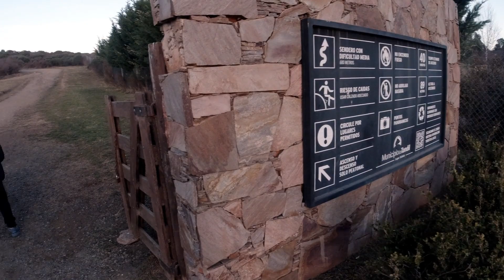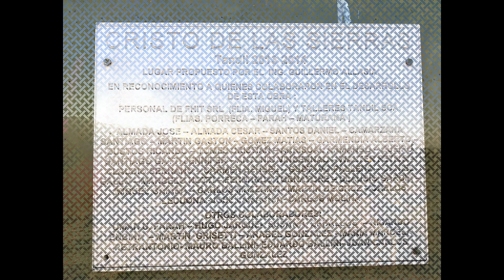TANDIL -CRISTO DE LAS SIERRAS-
FILMADO EN JULIO 2024.- AUN HAY MAS POR RECORRER DE ESTA CIUDAD SERRANA-
NO TE PIERDAS LOS PROXIMOS VIDEOS !!
Cristo de las Sierras:  El 12 de octubre de 2014 quedó inaugurado en Villa Don Bosco la obra de Fernando Pavolini. Este nuevo monumento se emplaza en un cerro que se encuentra a escasos metros del casco urbano con la consiguiente posibilidad de llegar con mucha facilidad al mismo. Este paseo forma parte de los atractivos del turismo religioso que ofrece Tandil (Procesión del Santo Entierro, escenas de la Redención llevadas a cabo en el Anfiteatro Municipal, Vía Crucis del Monte Calvario) especialmente para los visitantes de Semana Santa.
TANDIL es cabecera del partido, ubicada en el centro-este de la provincia de Buenos Aires. Se halla sobre las sierras del sistema de Tandilia. Fue fundada por el brigadier general Martín Rodríguez, gobernador de la provincia de Buenos Aires en 1823, con el nombre de Fuerte Independencia.
Su población inicial fue de 400 habitantes y debió soportar el asedio permanente de los indígenas, que trataron de impedir la consolidación del poblado. HOY EN DIA SON MAS DE 170.000 HABITANTES.-
La ciudad de Tandil se divide en 36 barrios.